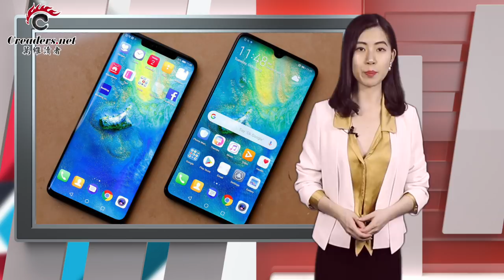系好安全带吧 川普开始报复 | 传副省长陈国强被从政府大院带走 | 不能禁华为？加拿大安全部长霸气回应 | 孟宏伟妻子慌了：中国夫妇尾随她进酒店（《万维微播》 20190119）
0:13  美国寻求“彻底制裁中国”
1:18  川普将公布中国电子产业死亡名单?
2:26  系好安全带吧 川普开始报复了
3:21  传副省长陈国强被从政府大院带走
4:39  财政部前副部长涉贪7千万 传有148情妇
5:21  涉间谍罪被捕 华为前员工王伟晶首发声明
6:00  不能禁华为？加拿大安全部长霸气回应
6:41  中国进攻式外交下 加拿大还有什么牌？
8:15  孟宏伟妻子慌了：中国夫妇尾随她进酒店
9:37  全球第三大系统宣告死亡 安卓、iOS称霸